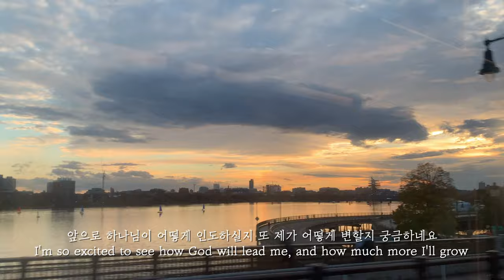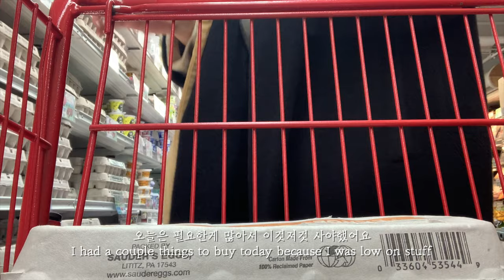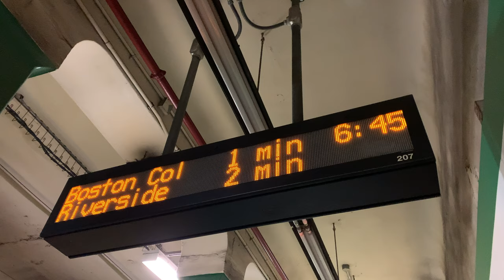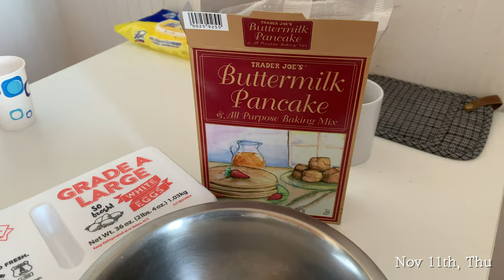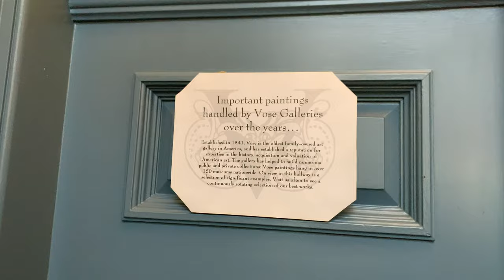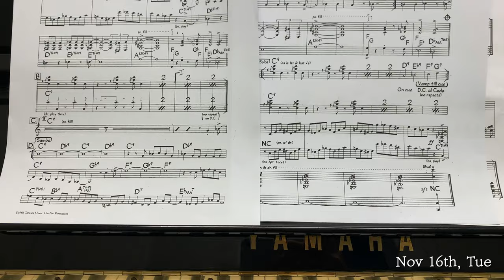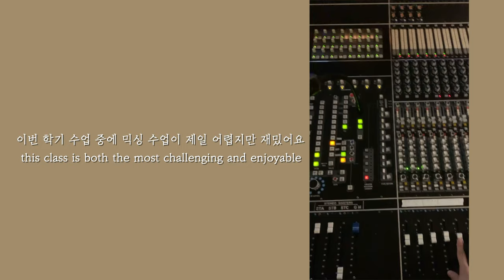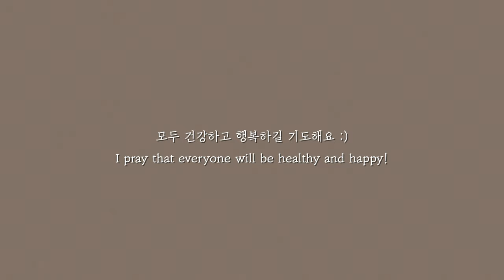Fall in Boston | days in my life [vlog]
About me: Hi! My name is Bomin, but people usually call me Bo for short :) I'm currently studying at Berklee College of Music in Boston, and am finishing up my sixth semester (time fliessss!). I'm dual majoring in CWP (Contemporary Writing & Production) and MP&E (Music Production & Engineering). I like making these video diaries for my own personal use (to look back on), as well as to update my friends and family back home.
Long time no vlog! I finally had some time over this Thanksgiving break to sit down and edit the clips I took over the course of this month. I love making memories this way because it'll always be here for me to look back on. I'm doing a lot of growing, learning and changing and it feels great to be back studying on campus again :) So thankful for so many things!
00:00 Intro

01:02 Library + groceries

06:20 Pancakes + galleries

10:48 Pasta + studio time

11:44 Dinner date :)

12:08 Post office + more studio

13:49 Boston Common

15:02 Sunset + groceries

🌿Matthew 6:33